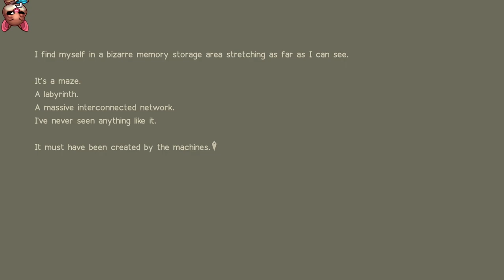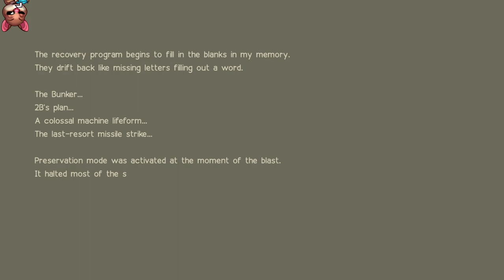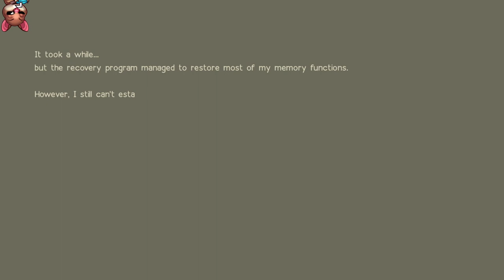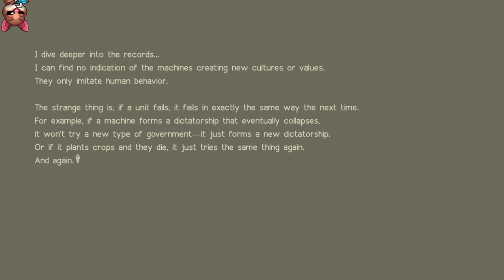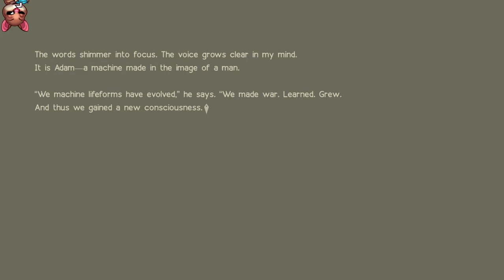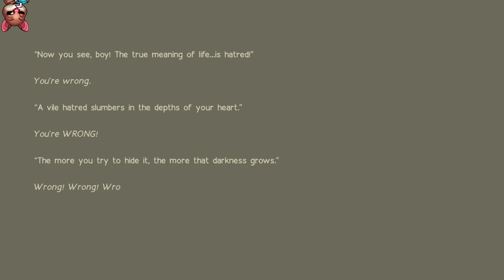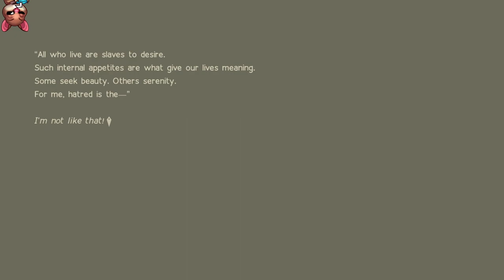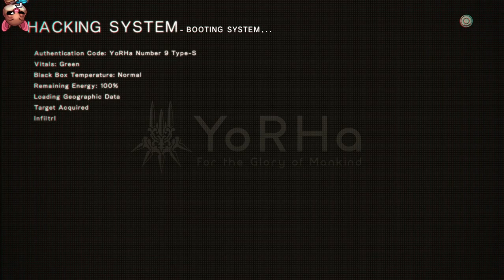felt plays Nier: automata part 12: the power cut at the end [twitch vod]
power went out leading to a weird cut of this. next part coming out tomorrow will be the finale for route B

felt plays through nier: automata for the first time though he knows a lot of spoilers.

its literally just the twitch vod so if you like it follow the stream